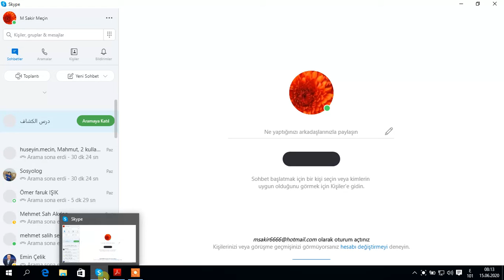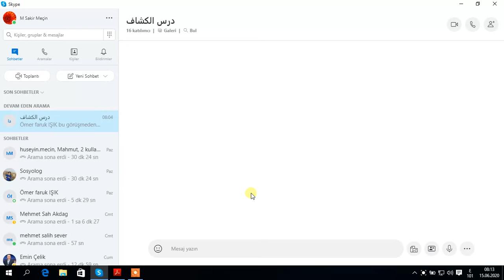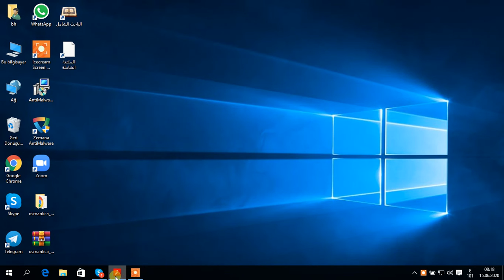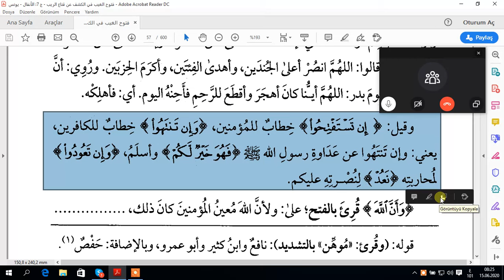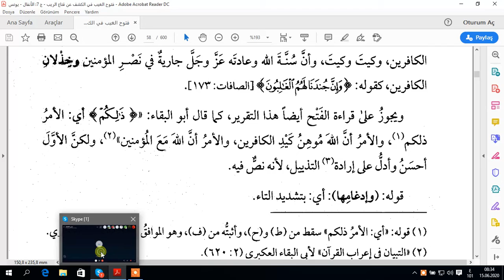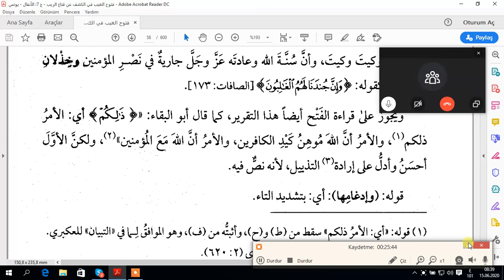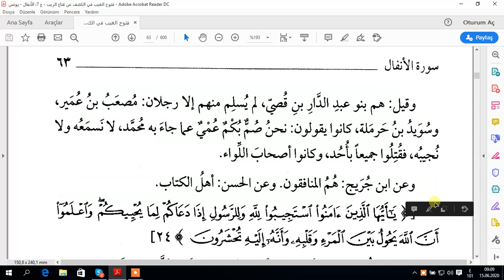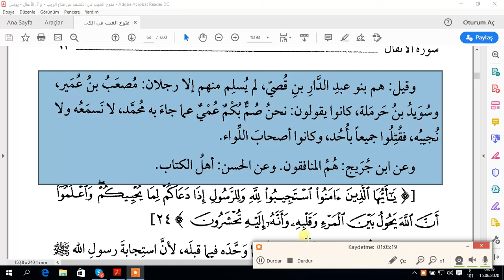EL KEŞAF TEFSİRİ ENFAL SURESİ AYET 19 23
ADRES Ya Rabbi, bu hizmetimizi kendi katından kabul eyle.